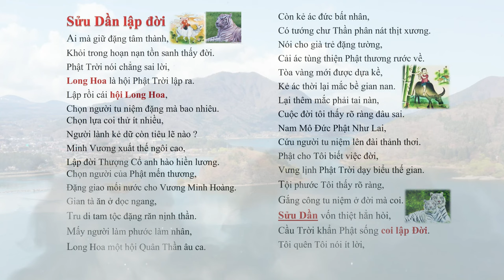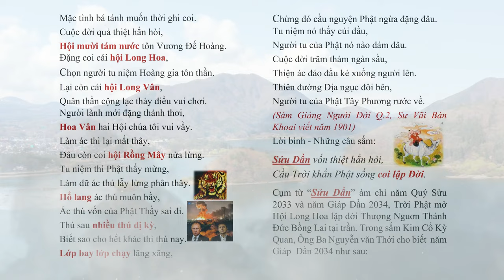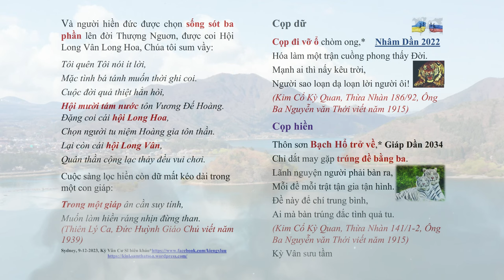Sửu Dần Lập Đời | Sửu Dần vốn thiệt hẳn hòi, Cầu trời khẩn Phật sống coi lập đời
Sửu Dần Lập Đời | Sửu Dần vốn thiệt hẳn hòi, Cầu trời khẩn Phật sống coi lập đời war3 | Hãy Nghe để Ngộ Tuệ Ngộ Tâm, cuộc đời thanh thản, tốt đẹp.